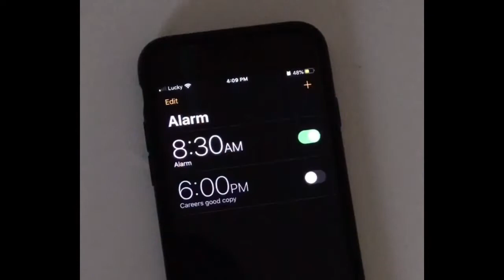April 24, 2020